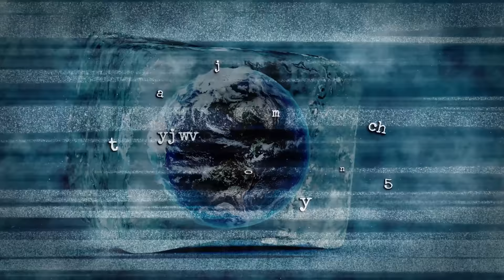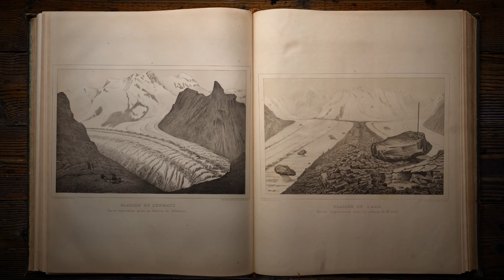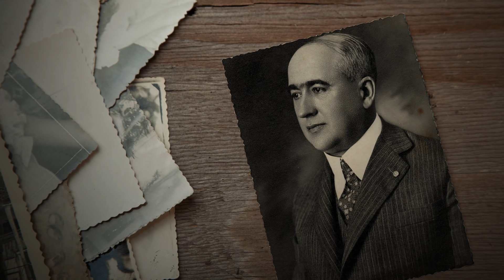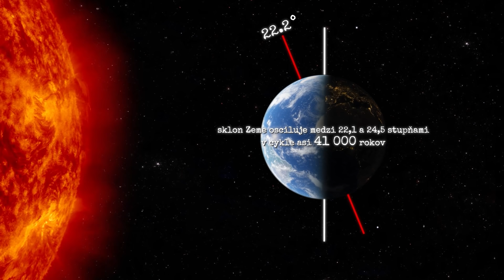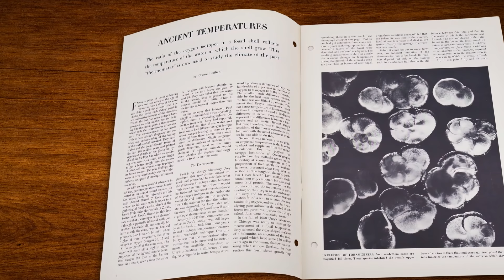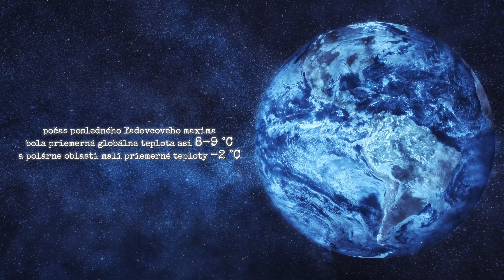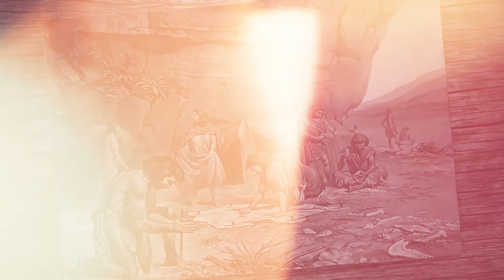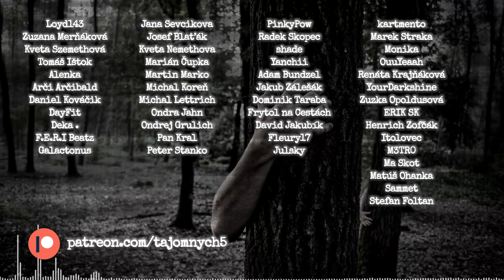DOBA ĽADOVÁ 🧊 lekcia z minulosti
Bitcoin: bc1qnsv0r8lkj9duvjul539h8uznrhmrlwkzef2pyn
Ethereum: 0xD90538d759e7039Bd02808FD93aC321a915DA8cc
Litecoin: 03489395e1ca6080ed37dec1430ee80a0d38e38b20c0db9939616ce9667d0c4272
Cardano: addr1q8zrf4rrd30jd7cryz4xnqwkh06acjygspn50k7fnk2fxty3evaxg3ul2an5t2xv8dvh06nfmy30keuat6d4u4ruu0uqzcuk40
Binance Coin: bnb1txl6e80c8dt43s9e8wegl6quha9w3an85z8svy
Monero: 48mRauFsd41QGDDPM18VXZHXeeUa3fBNPPhGNg4TEY9qRrhBFZy4HEm5kA2dRVbqPWaBgKYgY8S5CKcJaoSVYDhzTquzT8a
Dogecoin: DKGabU8u78pKcvmvwaPpYFS7YzhD8UU3AC
Vertcoin: VjbaXWwfu2H7ZZmobA174fVHwSCXrPqsTU
Ravencoin: RK8Yab5YQjYpFKfvVDcZ44eLZPPxDvbRRd

🎵 Hudba:
Jay Varton - Sub Twin